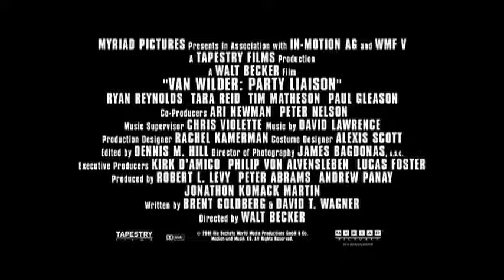Van Wilder: Party Liaison 2002 Trailer | Ryan Reynolds | Tara Reid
Van Wilder: Party Liaison 2002

The most popular kid on campus meets a beautiful journalist who makes him realize that maybe he's afraid to graduate.

Director: Walt Becker
Writers: Brent Goldberg, David Wagner
Stars: Ryan Reynolds, Tara Reid, Tim Matheson